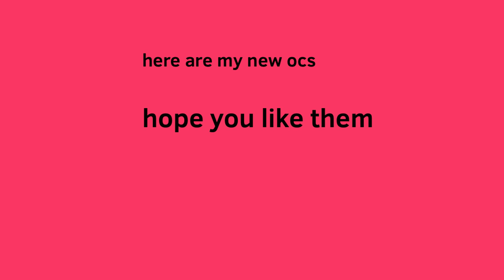my 12 new oc’s